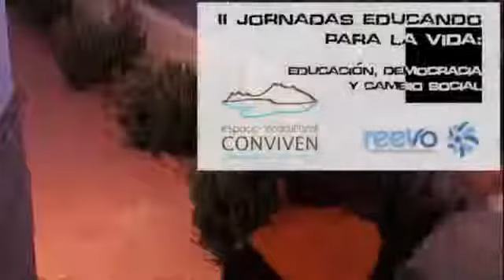ea verde Educación pública, de todos y para todos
MAREA VERDE PARA TODOS fue compuesta en iembre de 2017 como defensa de la educación pública de todos y para todos. *crlaiz: planificación, grabación y edición Coro Infantil de Loranc.

La coyuntura educativa desde el activismo, una experiencia sociopolítica desde abajo.” Experiencias de procesos políticos de base.

Canción desarrollada por Víctor y Guille (LA AZOTEA) ante los acontecimientos que se han dado, afectando seriamente la escuela pública. Es nuestra manera de protestar y reivindicar lo que.